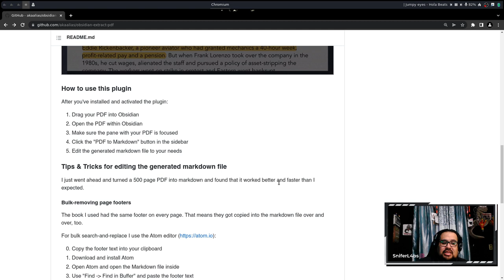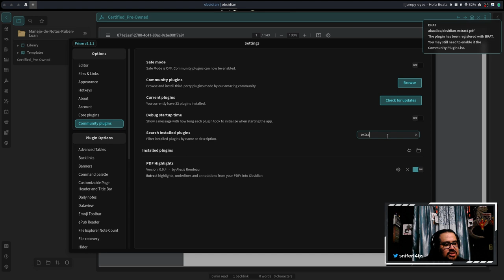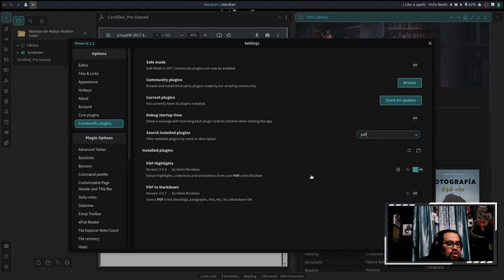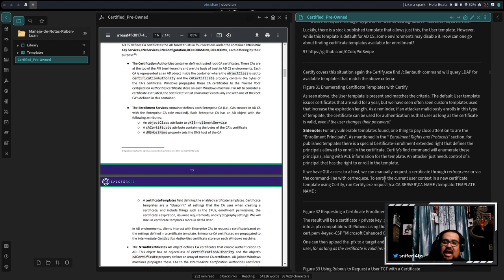#6 Como instalar plug-ins no listados en Obsidian con BRAT Como convertir un fichero PDF a Markdown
En este video aprenderemos como instalar plug-ins que están a prueba y aún no forman parte de la tienda  de Plug-ins en Obsidian, además en este video mencionamos como hacer la conversión de un fichero de PDF a Markdown que seguro en algún momento tendrás esta necesidad de procesamiento de texto.

- 00:00 Introducción
- 00:15 Porque se tienen plug-ins fuera de Obsidian.
- 00:33 Que es BRAT ?.
- 01:05 Plugin Obsidian Extract PDF.
- 02:55 Instalación de BRAT
- 02:25 Instalación de Extract PDF.
- 03:15 Habilitar y configurar el plugin Extract PDF.
- 03:48 Conversión de PDF a Markdown.
- 04:35 Despedida

Si deseas ver alguien flujo o tema en específico no dudes en comentar o sugerir si la pregunta se puede responder, haremos un video corto cuando preguntes tratando de hacerlo, escríbenos en los comentarios y te ayudaré para crearlo, podemos coordinar en un LIVE por Twitch armar y que tengas tu flujo listo para trabajar con él.

Esta serie de videos  fue solicitado en Twitch y tiene como objetivo que tu puedas armar al finalizar la serie tu propio sistema de gestión de conocimiento según tus necesidades, inicialmente se tiene pensado armar orientado a seguridad informática pero como mencionamos , si quieres que te colaboremos con el flujo de trabajo lo haremos, por ello dispongo los grupos que tenemos del proyecto Snifer@L4b's.

Como también grupos específicos de Obsidian.

Tienes dudas de Obsidian puedes hacerlas y resolvemos en el Live por Twitch Emitimos miercoles, viernes y sábado a las 10:00 GMT -4